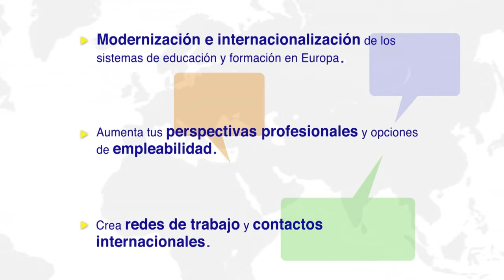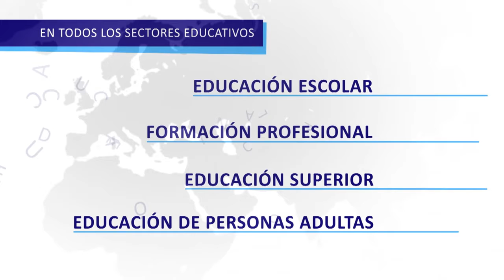Apertura de las Jornadas anuales de difusión Erasmus+. "30 años cambiando vidas, abriendo mentes"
Emitido en directo el 19 dic. 2016
D. Pablo Martín González, Director del Servicio Español para la Internacionalización de la Educación (SEPIE), Ministerio de Educación, Cultura y Deporte (MECD).